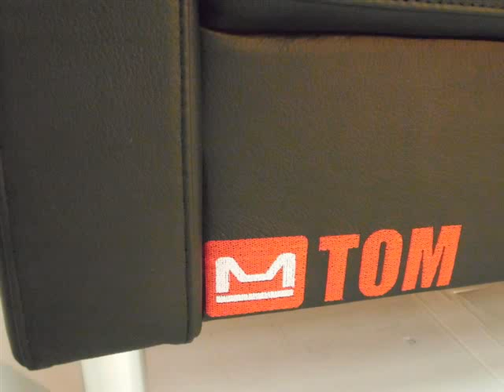M TOM, tovarna oblazinjenega pohištva d o o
Predstavljamo vam SEDEŽNE GARNITURE iz novo ustanovljenega podjetja M TOM d.o.o. Celoten program sedežnih garnitur je plod domačega znanja in izdelan v Sloveniji. Nadaljujemo tradicijo proizvodnje sedežnih garnitur, ki jo je ustvaril nekdaj največji proizvajalec oblazinjenega pohištva v Sloveniji (TOM).